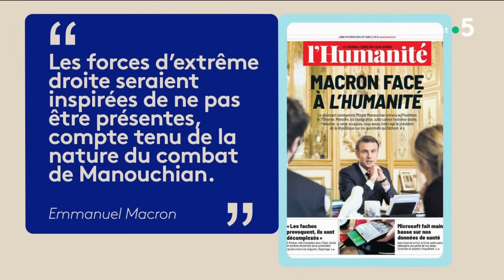Manouchian au Panthéon : Marine Le Pen ira à la cérémoni - L’Édito - C à vous - 19/02/2024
Et retrouvez-nous sur :
L'Édito de Patrick Cohen - Manouchian au Panthéon : Marine Le Pen ira à la cérémonie
Manouchian au Panthéon : Le Pen présente malgré les réserves de Macron
Front national et Résistance : quel « rapport à l’histoire » ?